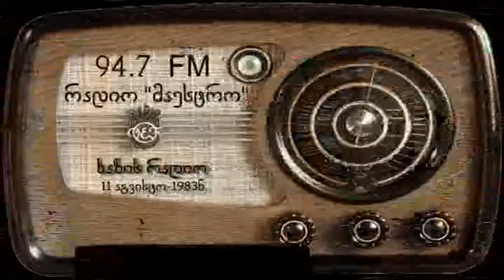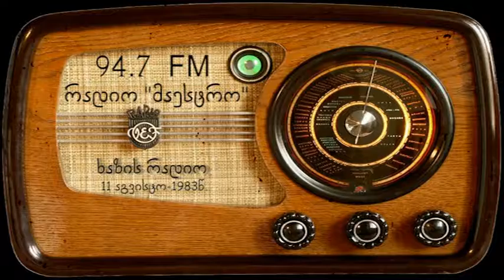1983 წლის 11 აგვისტოს ახალი ამბები